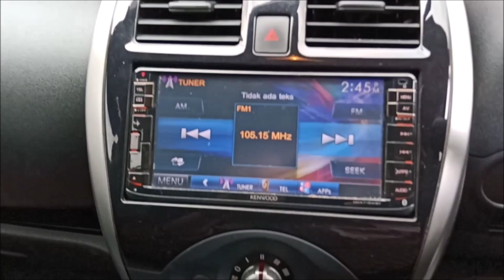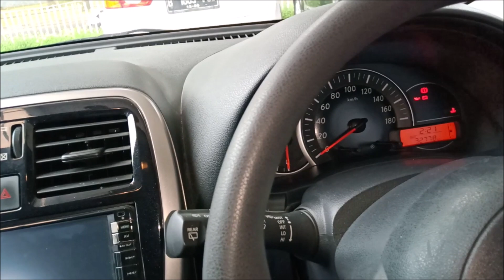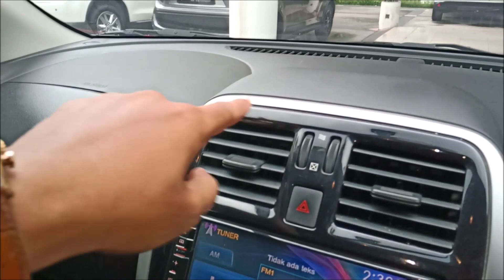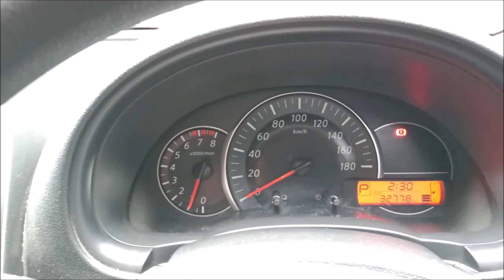Tampil Beda dan Nyaman, Nissan March 1.2 matic th 2017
Pilihan yang tepat buat yang ingin tampil beda, walaupun bentuknya mungil tapi memiliki kabin yang luas dan rasa berkendara yang nyaman

Informasi unit
BENDI 21 Bintaro